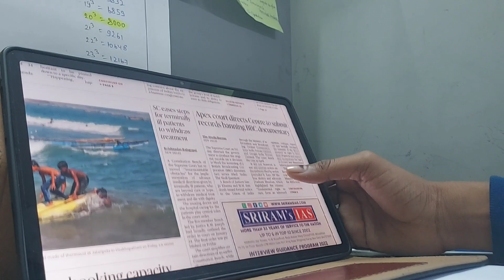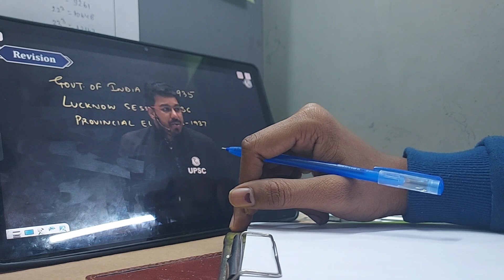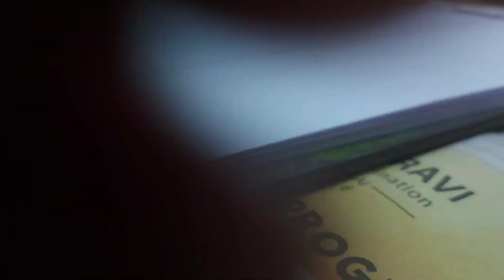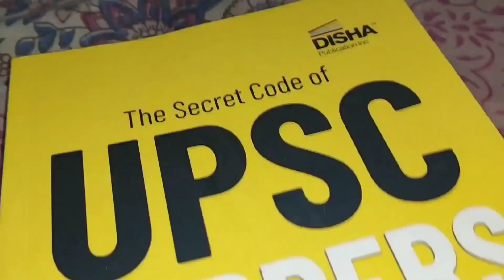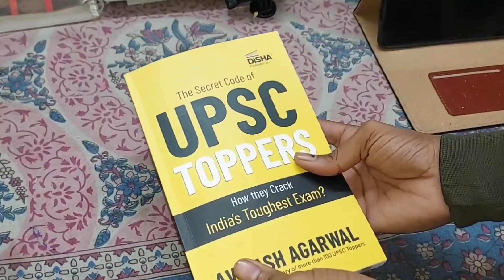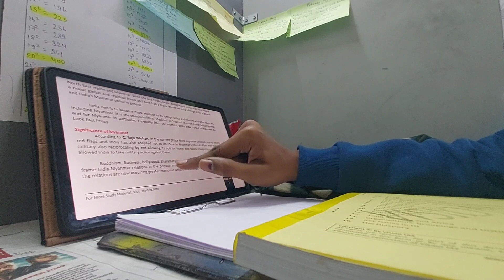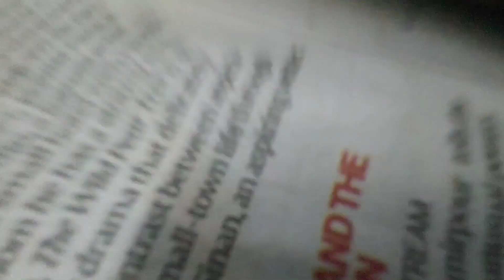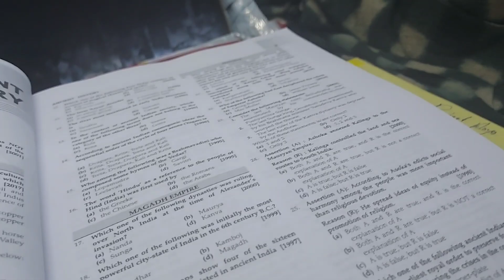UPSC Motivation Source | IAS Motivation | How to maintain Consistency to UPSC | UPSC Study Vlog